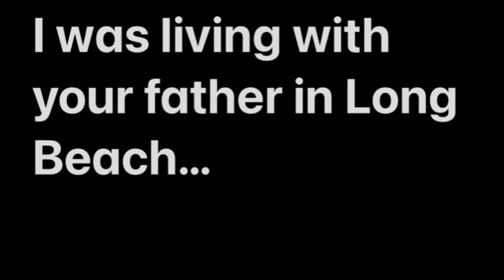Dear Yaya #4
Free